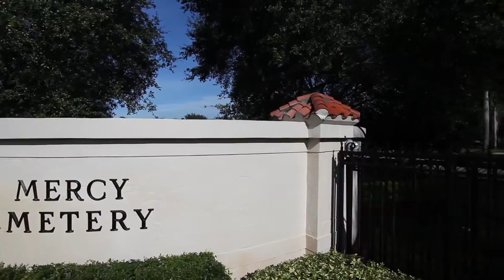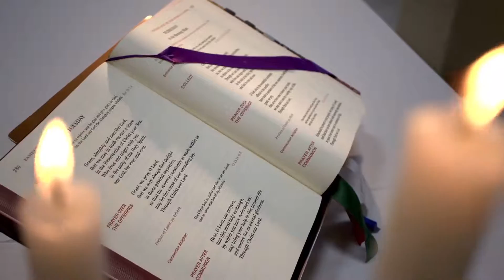Our Lady of Mercy video which includes masoleum